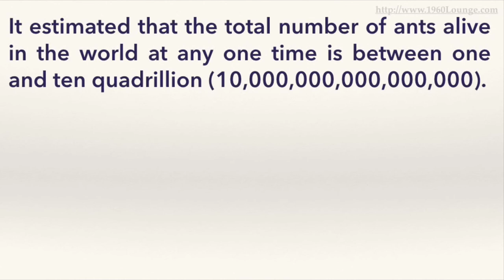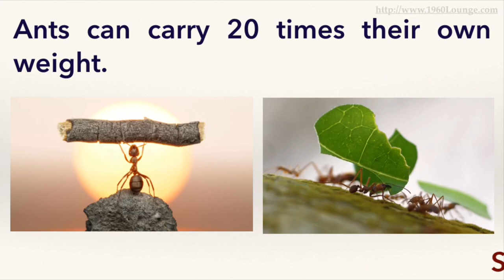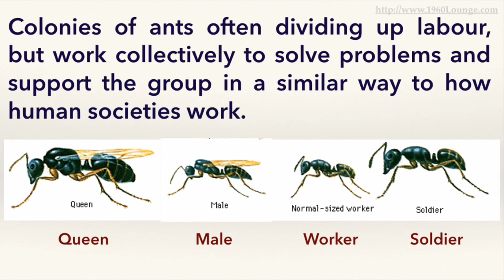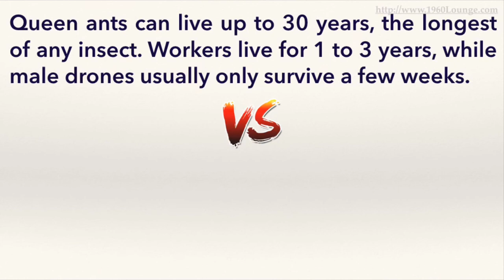Ant Facts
Points Covered in this Ant Facts Video
Wasp
Bee
pest control services
how to kill ants
get rid of ants
little black ants
harvester ants
pavement ants
small ants
ant wiki
ant nest
bee pest control
pictures of carpenter ants
argentine ants
what is ant
a ant
www ant
carpenter ants with wings
are ants insects
how many ants are in the world
about ant
ants life
ant logo
characteristics of ants
different types of ants
ant build
ant java
ant design
red ant
information about ants
carpenter ant queen
ant home
killer ants
ant habitat
ant species
ant pest control
home pest control
ants images
pest control mice
termite pest control
how to get rid of carpenter ants
pest control cost
spider pest control
professional pest control
pigeon pest control
pest control prices
cheap pest control
rat pest control
ant house
pest control jobs
pest control companies
pest control spray
ant exterminator
pest control chemicals
pest control methods
carpenter ant killer
cockroach pest control
ant spray
ant control
termite extermination
ant poison
ant bait
flea pest control
commercial pest control
local pest control
ant removal
carpenter ants in house
can ants bite
can ants fly
can ants see
can ants smell
can ants swim
do ants bite
do ants feel pain
do ants have brains
do ants have eyes
do ants have hearts
do ants have wings
do ants poop
do ants sleep
does ants bite
does ants have eyes
does ants sleep
why ants bite
why ants carry dead ants
worst ants
would ants eat humans
ant ma
best ant killer
carpenter ant bait
pest exterminator
ant repellent
ant description
ant net
ant's
carpenter ants vs ants
for ants
a of ants
how many types of ants are there
ant telefono
how many species of ants
ant web
all types of ants
ant technology
how many species of ants are there
where ants live
small carpenter ants
baby carpenter ants
ant s
types of ants with wings
different species of ants
ant version
different types of ants pictures
ant framework
types of ants in a colony
ant java version
carpenter ants california
ant build tool
what is apache ant
kinds of ant
ant eggs images
ant size
web ant
ant program
ant and de
information about ants for kids
ant 4
antss
carpenter ants vs regular ants
ant hill facts
what is ant build
features of ants
антс
pics of carpenter ants
ant setup
ant house name
ant do
ant language
carpenter ant eggs
learn about ants
앤트
ant name
ant get
what do ants
ant support
logo ant
ant company
ant like insects
how to use ant
ant project
site ants
ant and
ant i
ant varieties
antdesign
do ants
ants live in
how do ants work
ant ant ant
using ant
ant vs ant
que es ant
ant manta
ant mac
ant research
all ant species
фте
pest control contracts
house pest control
ant exterminator cost
fly pest control
mole pest control
pest control management
roach pest control
a pest control
household pest control
pest control inspection
pest control website
bug pest control
indoor ants
outdoor ant control
pest control shop
carpenter ants identification
ant eradication
exterminator pest control
natural ant control
indoor ant control
all about ants